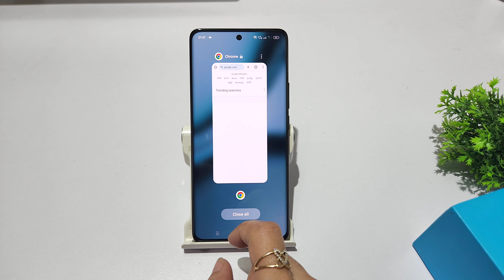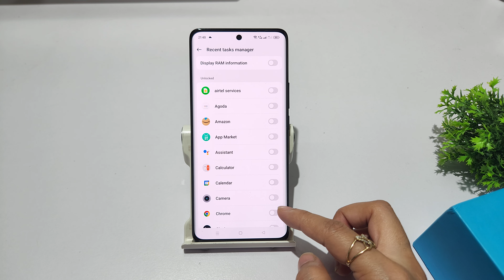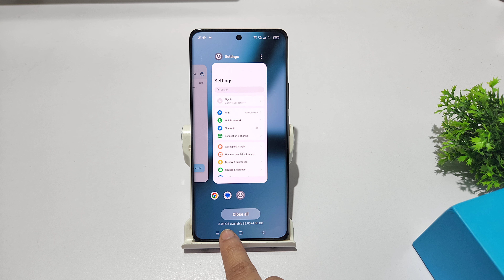Show ram on recent task manager in realme narzo 70x ,70 pro | Realme narzo 70 me ram kaise show kare